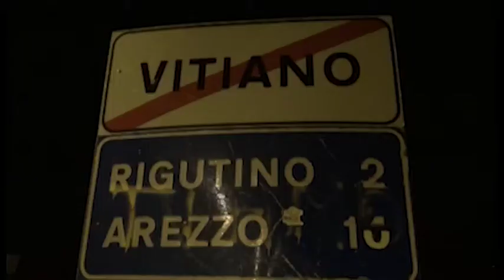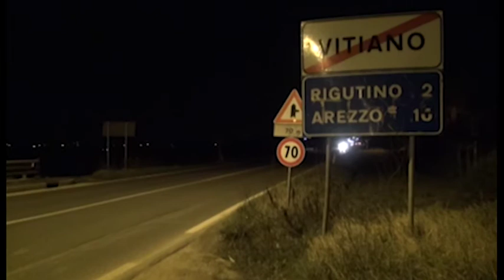Abusi sessuali in casa famiglia, chiesto il rinvio a giudizio per due giovanissimi